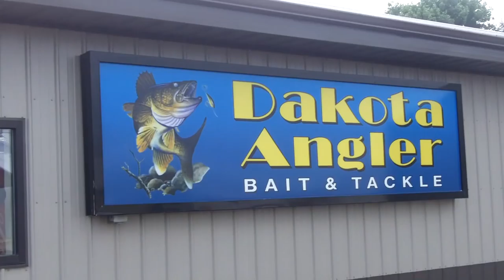Dakota Angler 2-Minute Fishing Report (12/6/17)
Dakota Angler Owner, Todd Heitkamp, provides the latest fishing report for eastern South Dakota and also discusses ice safety.